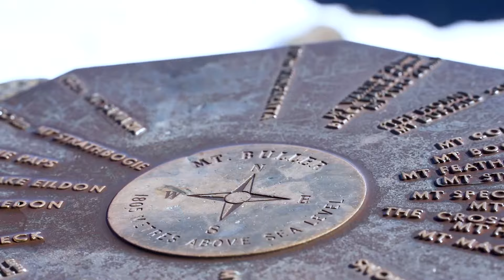Top 5 Skiing Destinations in Australia | 2023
Top 5 ski resorts in Australia, ranked. As the ski season reaches its end in the Northern Hemisphere, the season for shredding begins Down Under. Australia is a great destination for skiing from early June to the mid-October and the country’s best ski resorts offer unique winter adventures. Here, world-class winter sports competitors have been produced and you’ll find slopes and off-piste terrain for every level. In today’s video we’re counting down the top 5 ski resorts in Australia.

Some links you might find useful when planning your next trip ✅

Timestamps and helpful links:
00:00 Intro
00:30 Mount Buller
02:16 Mount Hotham
03:57 Falls Creek
05:15 Thredbo
06:38 Perisher